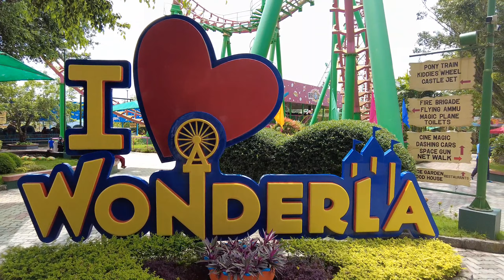വണ്ടർ അടിച്ച ഒരു വണ്ടർല Trip | Wonderla Kochi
Wonderla kochi